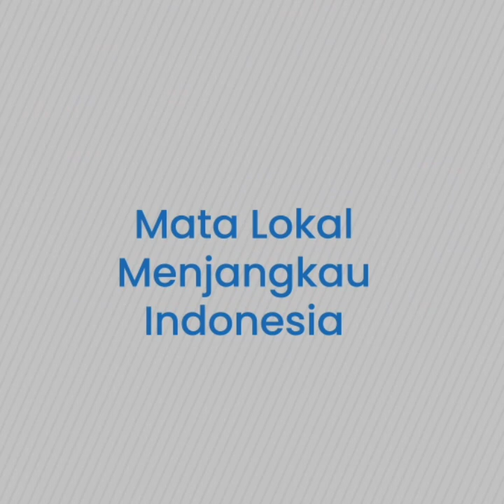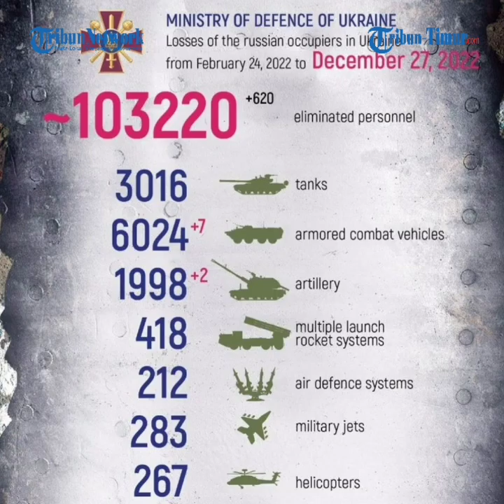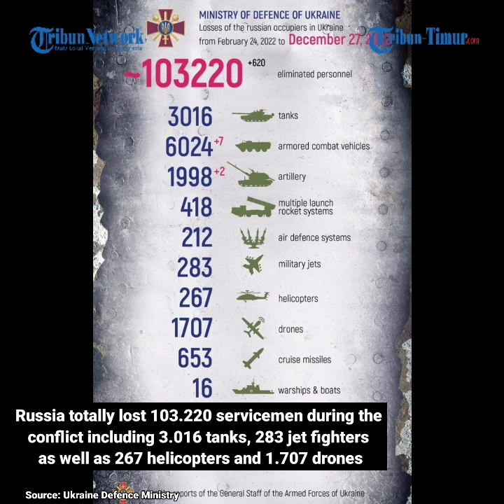Brigade Pertahanan Teritorial Ke-11 Ukraina Digempur Rusia, 40 Personel Gugur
Sumber: Kemenhan Rusia dan Ukraina,  27 Desember 2021